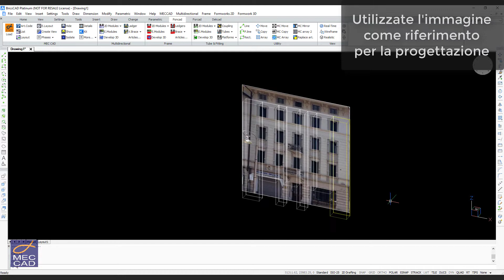Progettare un ponteggio da una foto con PON CAD - 2017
Disegna un ponteggio partendo da una foto.
Soundtrack By Gianluca Sgalambro